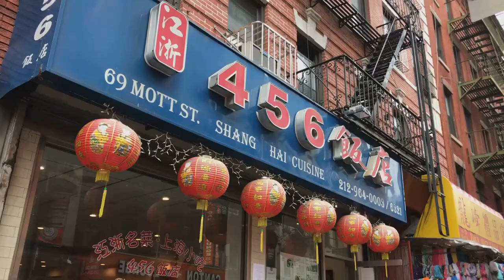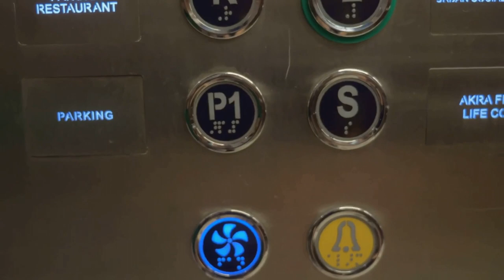New York Travel Guide 2024 10 things to do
🎥 Join us on an adventure through New York Travel Guide 2024

Get ready to explore the top 10 unforgettable experiences this iconic city has to offer! From world-famous landmarks like the Statue of Liberty to hidden treasures like the vibrant street art of Bushwick, we've curated an exciting journey for you. 🌟 Whether you're a local New Yorker or a first-time visitor, don't miss out on the magic of the Big Apple! 🗽✨

New York Travel Guide 2024

00:00 Introduction & Facts about NYC
00:49 Central Park Exploration
01:40 Statue of Liberty Visit
02:32 Times Square Lights
03:30 Broadway Show
04:27 Metropolitan Museum of Art
05:05  Food Tour
05:51 Brooklyn Bridge Walk
06:22 Empire State Building
07:21 Wall Street Visit
07:51 New York Public Library
08:24 Conclusion